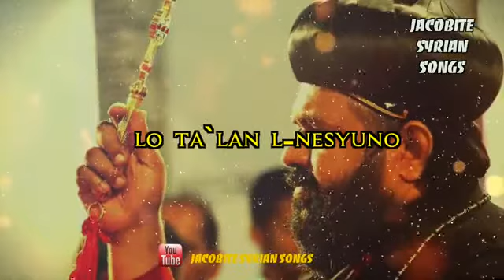ABUN D BASHMAYOI Lord s Prayer in Syriac with Lyrics I H G Issac Mor Osthatheos